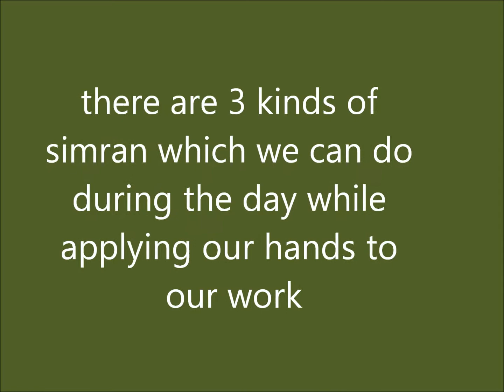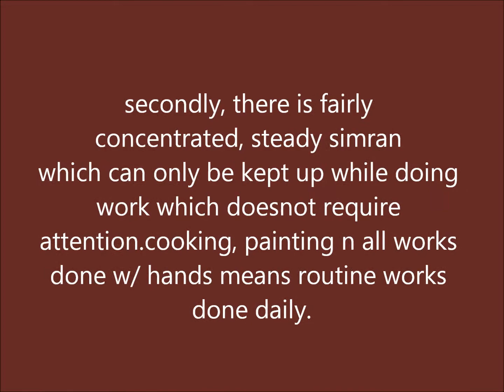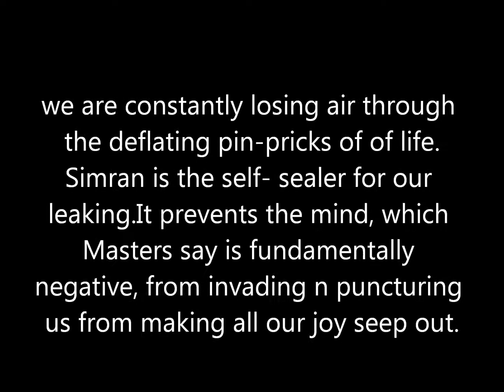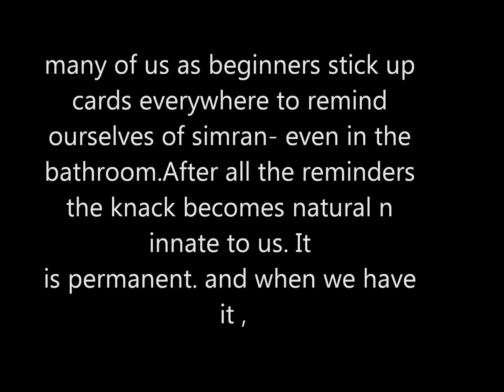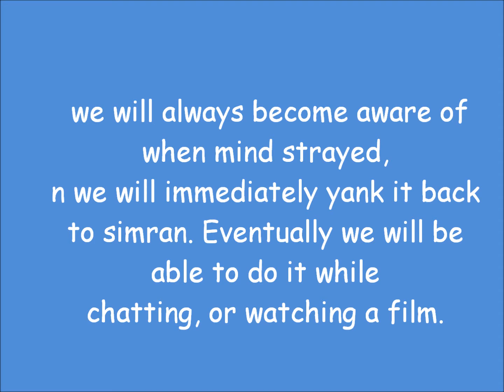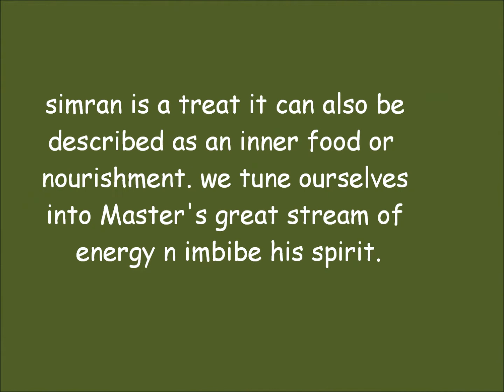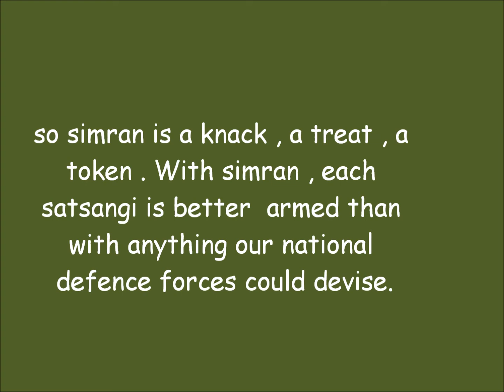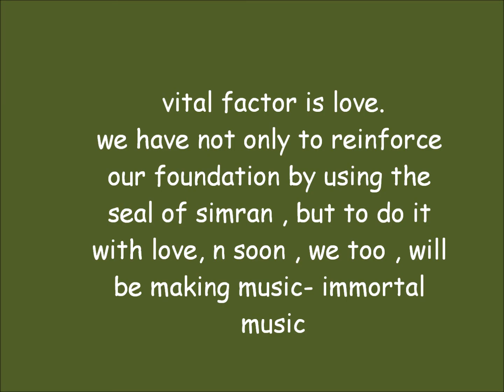the seal of simran.wmv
meditation takes you to the level of god himself...